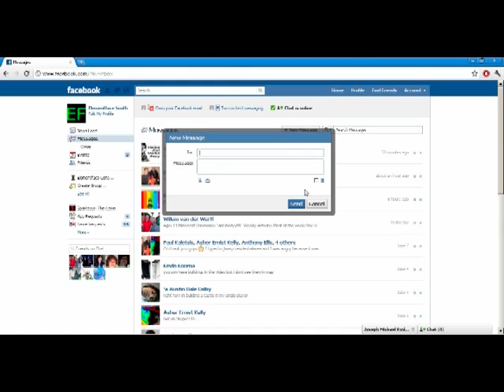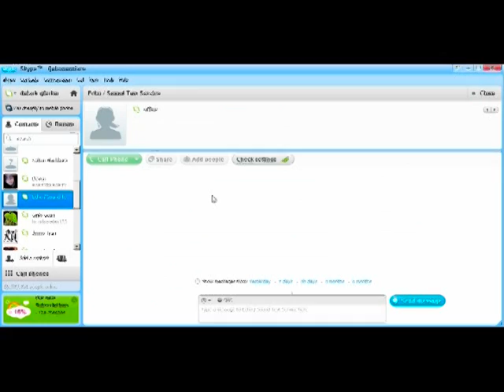Elementface Answers some Fan Mail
IM NOT GAY!

Hey, I play Team Fortress 2; here is my steam name: elementface

Wanna be featured in one of my videos? All you need is a skype account and to let me know you want to be in a video!

Members of EFCI:

-elementface
-Highking
-lovlydeath09 AKA Zebra
-TheMaxisGamer AKA Jeramiah
-009semibond
-XxXAKXxX AKA Dawg
-HDWade AKA Octoshark
-FreeMelons